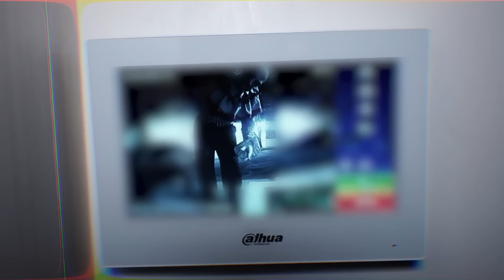¿YO SOY MINIMINI? - [ANTRAX] ☣